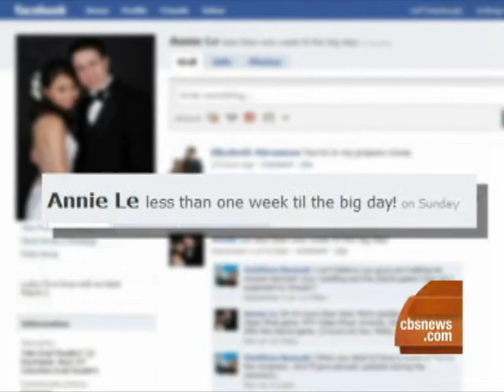Missing Yale Bride-to-Be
Police are searching for a Yale graduate student and bride-to-be who vanished days before her wedding day.  Kelly Wallace reports.